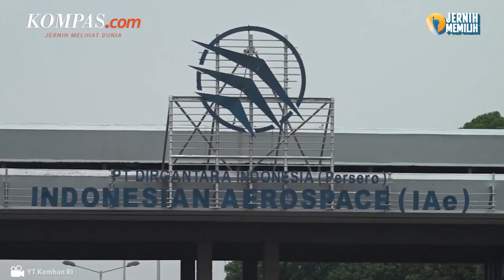Prabowo Sebut Indonesia Dihormati dan Jadi Panutan Banyak Negara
Sarung ATLAS dapat diperoleh melalui Sarung Indonesia.co.id dan Sarung Atlas Official Store di semua marketplace di Indonesia.

Menteri Pertahanan Prabowo Subianto mengeklaim bahwa Indonesia kini dihormati dan menjadi panutan oleh banyak negara di bidang pertahanan.

Hal itu terjadi karena ada beberapa negara yang ingin meningkatkan kerja sama pertahanan dengan Indonesia baru-baru ini.

Ketua Umum Partai Gerindra itu mencontohkan, ada beberapa negara yang ingin mengirim perwira dan bintara mereka untuk dilatih di Indonesia.

Selain itu, Prabowo menyebut hubungan kerja sama pertahanan ini merupakan salah satu topik yang dilaporkan kepada Jokowi pada pertemuan hari ini. Ia juga melaporkan soal perkembangan industri pertahanan yang menurutnya memiliki kinerja yang baik.

Video Jurnalis: Ardito Ramadhan
Penulis: Ardito Ramadhan
Penulis Naskah: David Satya Putra
Narator: David Satya Putra
Video Editor: Abdul Azis
Produser: Rose Komala Dewi